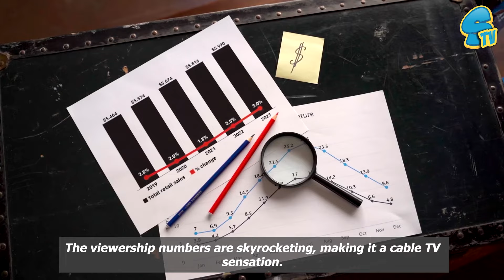Curse of Oak Island Season 11 Exciting News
The Curse of Oak Island is back with Season 11, and the treasure hunt has never been hotter! The History Channel's reality show has stormed into its 11th season, captivating audiences with the promise of unearthing mysterious treasures on Oak Island. The viewership numbers are skyrocketing, making it a cable TV sensation.

- - COPYRIGHT @smacktv